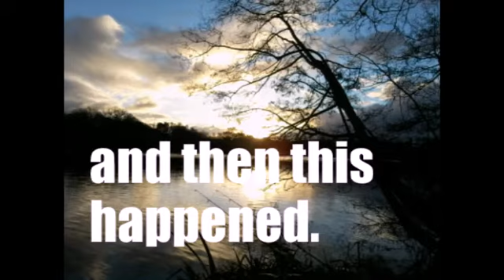Pike fishing. On the lakes.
Back out pike fishing with me best pal. This time I manage to catch 3 pike and a bonus catch at the end.  Enjoy.